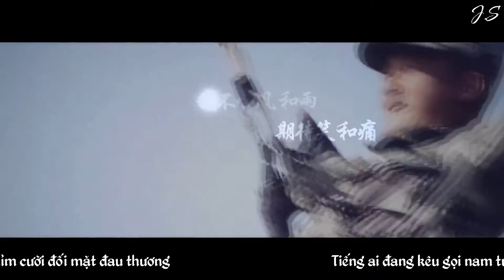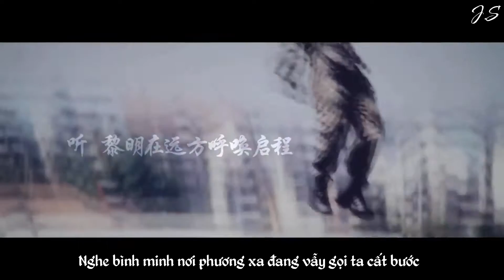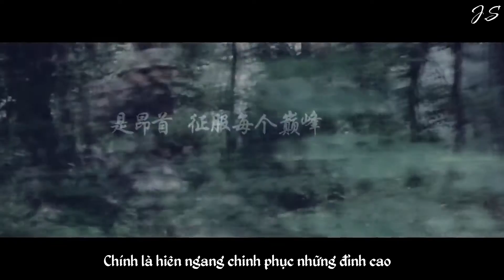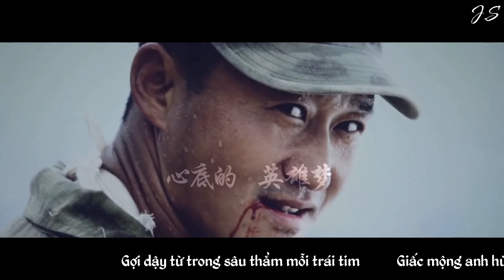[Vietsub] Khát vọng vinh quang | 渴望光荣 (Chiến Lang | 战狼)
《渴望光荣》Khát vọng vinh quang
作词：科尔沁夫 | Lời: Khoa Nhĩ Tẩm Phu
作曲：谭伊哲 | Nhạc: Đàm Y Triết
演唱：张丰毅、郭晓东、王宝强、袁弘、刘昊然、杜海涛 | Biểu diễn: Trương Phong Nghị, Quách Hiểu Đông, Vương Bảo Cường, Viên Hoằng, Lưu Hạo Nhiên, Đỗ Hải Đào